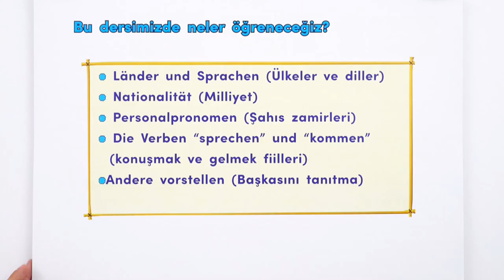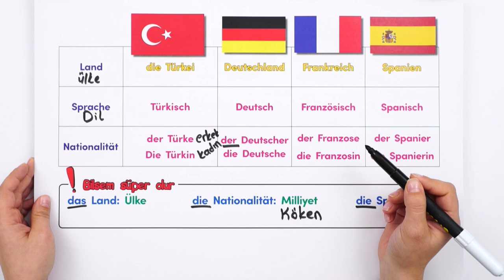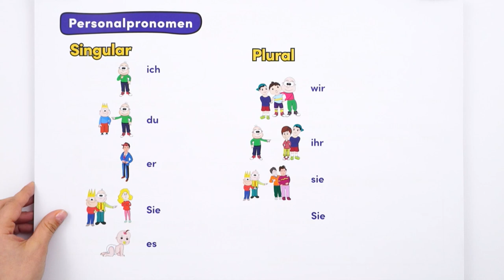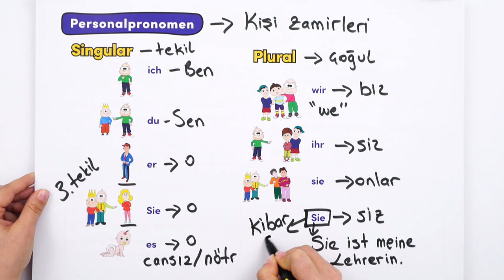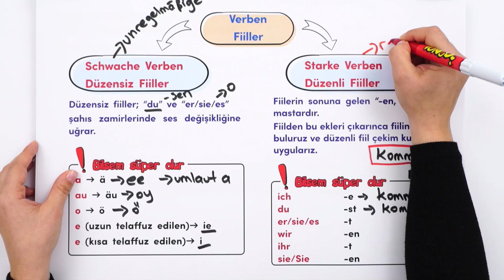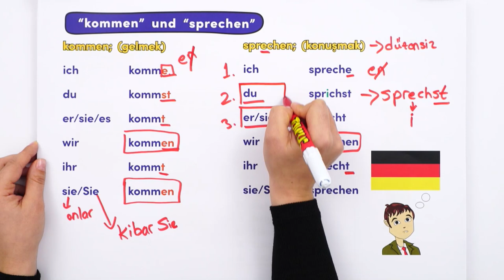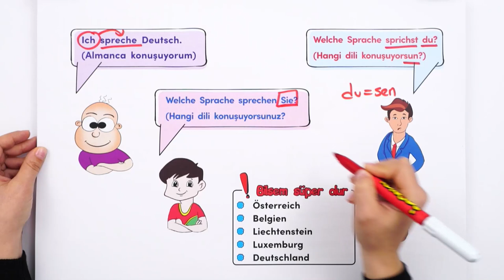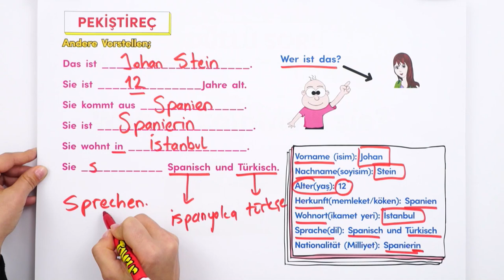9. Sınıf Almanca : Lander Und Sprachen | Ülkeler ve Diller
Videonun PDF'lerini buradan indirebilirsin 👇
Yepyeni bir dönemde daha seninleyiz! 9. Sınıf Almanca dersleriyle de Tonguç yanında! Dersimiz Almanca 'nın önemli konularından "Lander Und Sprachen (Ülkeler ve Diller)" . Hazırsan başlıyoruz! 😎

Giriş: 00:00
Almanca Ülkeler ve Milliyetler : 00:50
Almanca Kişi Zamirleri: 05:41
Almanca Fiiller: 09:05
Almanca Düzenli ve Düzensiz Fiiller : 11:55